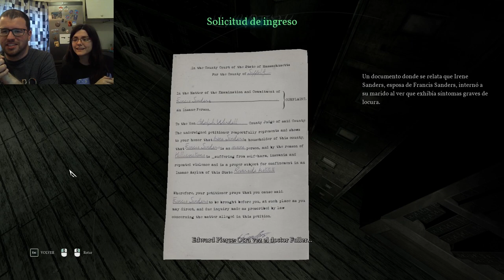Sigilo pero flojito | Call of Cthulhu 08 | Juegos de miedito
¿Sigue contando como fase de sigilo si haces explotar cosas?